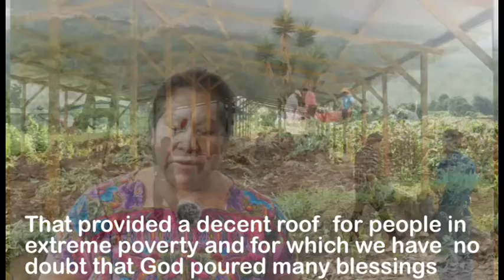40th Anniversary Message from MeA